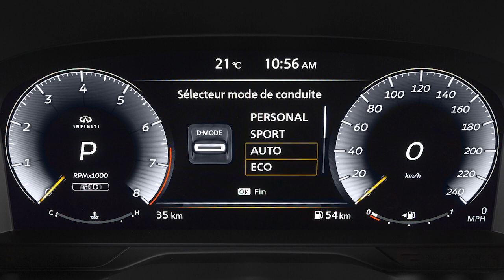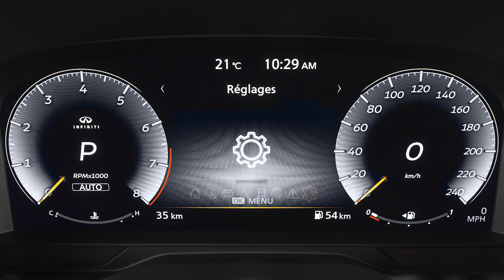2024 INFINITI QX60 - Sélecteur de mode de conduite INFINITI